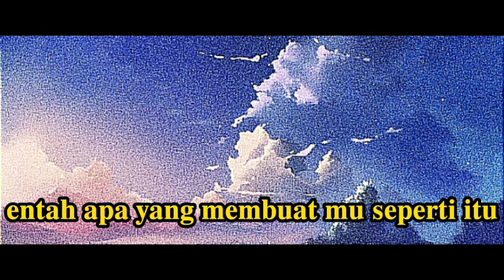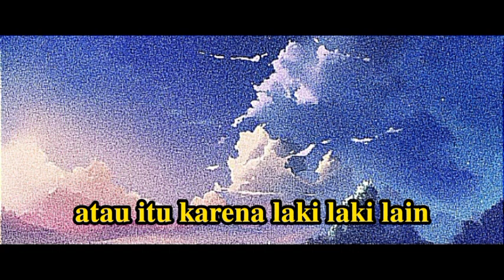HERI SUSANTO - MENGIKHLASKAN KEPERGIAN MU [OFFICIAL AKUSTIK].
ALHAMDULILLAH TELAH RILIS LAGU KE TUJUH DARI:

HERSUS COUSTIK OFFICIAL
DENGAN JUDUL: MENGIKHLASKAN KEPERGIAN MU.

 STAYTUNE TERUS DAN SUPORT SELALU CHANNEL HERSUS COUSTIK OFFICIAL.

TERIMA KASIH 🙏